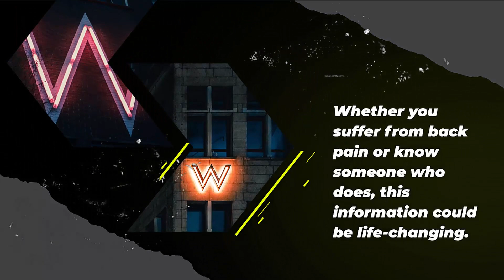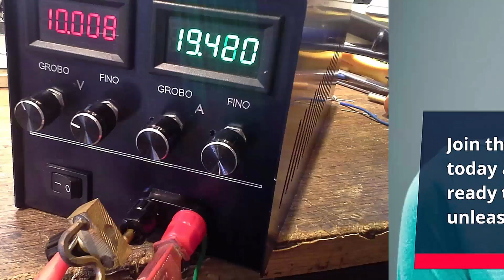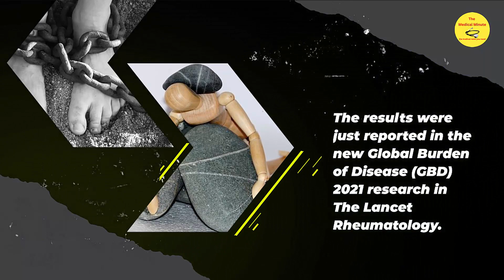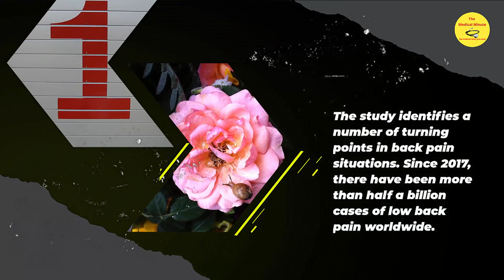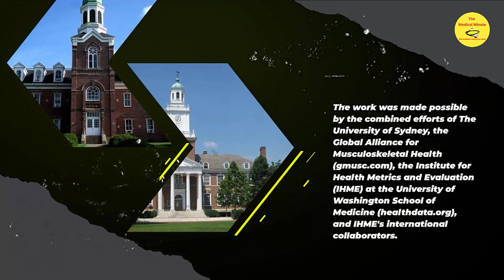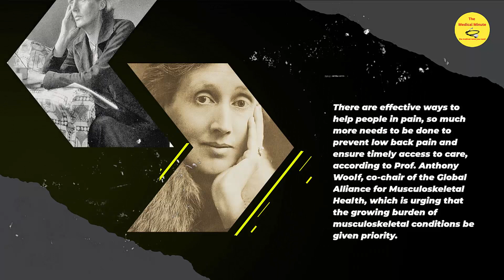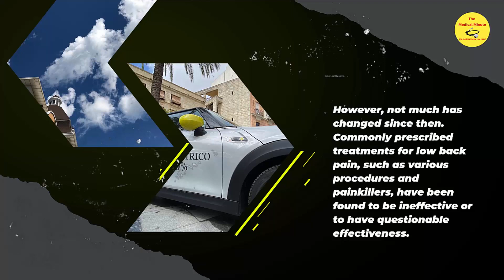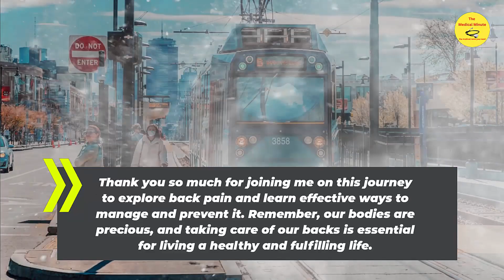Can Research Help: The Back Pain Mindset And The Low Back Pain Epidemic Dealing With Lower Back Pain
Call it back pain, a back ach, lower back or tail bone, when your back seizes up it becomes debilitating and you need pain relief. Lower back pain is becoming a world wide problem as doctors look for ways to deal with low back pain and find better ways of back examination and relief of low back pain.

Our team of experts examines the latest research, drawing upon scientific evidence to debunk prevalent myths about back pain. Discover the factors that contribute to this pervasive issue, including lifestyle habits, sedentary routines, and ergonomic challenges. Gain valuable insights into effective prevention techniques and proactive measures to safeguard your back health.

With the global burden of back pain on the rise, it's crucial to understand the true nature of this condition and its potential consequences. Together, let's address this imminent crisis and empower ourselves with knowledge to alleviate back pain, improve our well-being, and embrace a healthier future.

Don't miss this critical analysis that could revolutionize your understanding of back pain and inspire positive change. Together, we can make a difference.

Try Bulksupplements for your supplement needs.
Use my personal link to Bulksupplements or use the promo word at check out.

Also try Vitamonk for your supplement needs